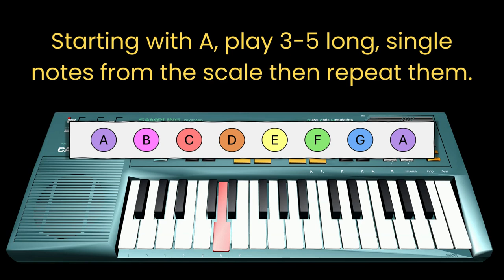Compose a Bassline using the A Minor Scale